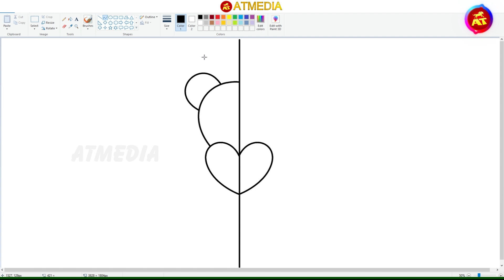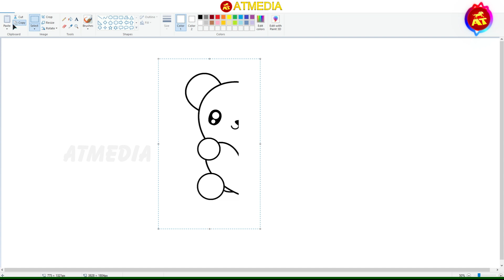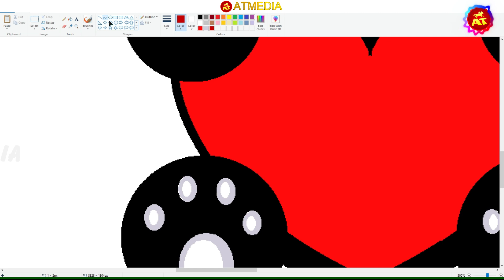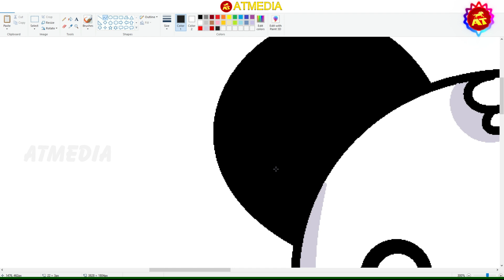ms paint drawing panda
ms paint drawing panda easy.